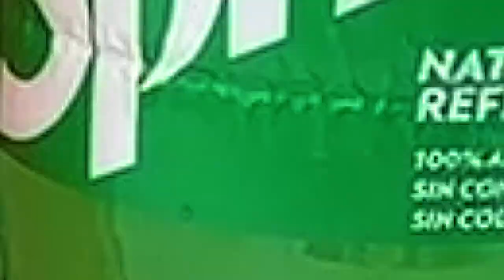Dump Truck vs a lot of Coke, Fanta, Sprite, Mentos in Water Slide Marble Run Race Underground Foam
Dump Truck vs a lot of Coke , Fanta , Sprite , Mentos in Water Slide Underground Foam